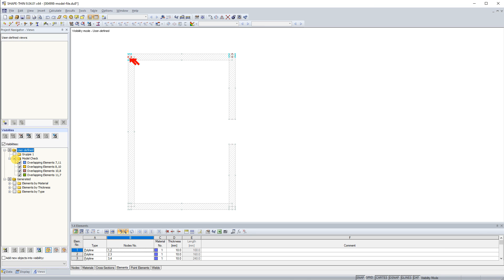How can I find overlapping elements and revise the modeling?